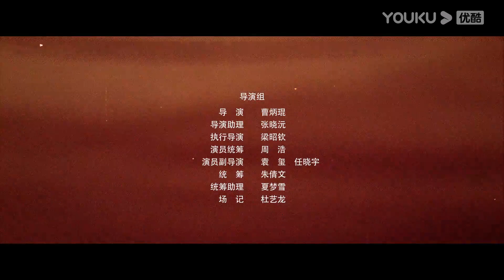MULTISUB【致命的她👠Deadly Women】EP16 | 高智商妻子被渣，开启反击好过瘾！ | 杨舒婷/曹炳琨 /努尔孜业·艾力克木 | 家庭 剧情 | 优酷 YOUKU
★以下地区观看正片请移步优酷国际版APP：泰国、印度尼西亚、越南、马来西亚、新加坡、菲律宾、中国香港、中国澳门、中国台湾 。欢迎下载优酷国际版APP，不管您所处何地都能享受《致命的她》全集多语种字幕噢，加入优酷国际版APP会员，更能抢先观看更多会员集数！

★APP会员更新时间：首更4集，之后每天10:00更新2集
★非会员更新时间：首更2集，之后每天10:00更新1集
★主演：杨舒婷/曹炳琨/努尔孜业·艾力克木/于散/尹田/汪雪芳/赵偲岐/杜艺龙
★集数：22集

【致命的她 Deadly Women】著名女主播梁静双商奇高，有钱有能力。她帮助丈夫王海创业成功，在事业巅峰期辞去工作，专心当起家庭主妇，心甘情愿为家庭牺牲。但她的家庭却不如表面上那么完美，她与性格强势的婆婆因为生孩子问题矛盾重重，借住的表妹姗姗更想鸠占鹊巢，并成功地把姐夫王海勾引到手。姗姗、王海和婆婆联合起来设计陷害梁静，想让她净身出户。梁静戳破阴谋，愤怒之下展开冷酷反击。她处处碾压姗姗，整治婆婆，又精心布局套得王海的公司股权和房产。走投无路的王海要害死梁静，姗姗最终醒悟，与王海同归于尽。梁静成为真正独立的女性，开启新的人生。

00:00 The International Website youku.tv is now available!
02:00 Download YOUKU International APP to get early access to the full show